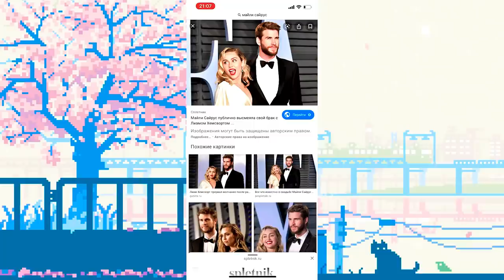ПОЛНОСТЬЮ ИЗМЕНИЛА ВНЕШНОСТЬ 😂 маска выбирает мой макияж и стиль NEW STYLE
Интсаграм маска на кого я похожа сделала что-то очень странное. когда аграм маска управляет твоим макияжем это страшненько что же получится? я стану egirl или это очень плохой макияж